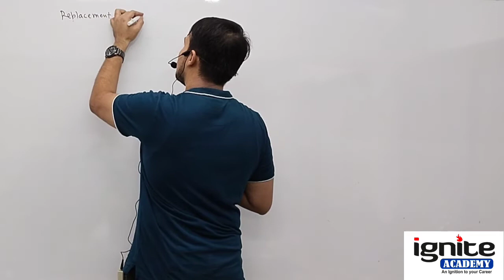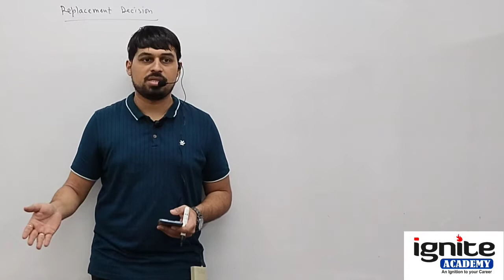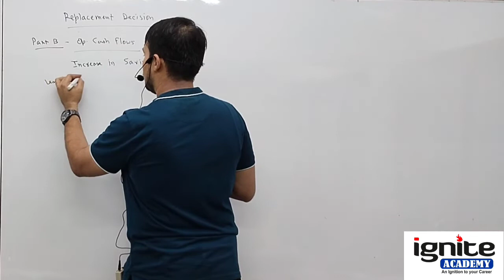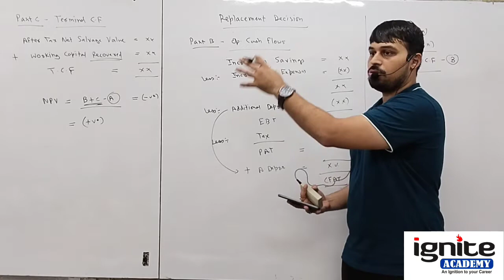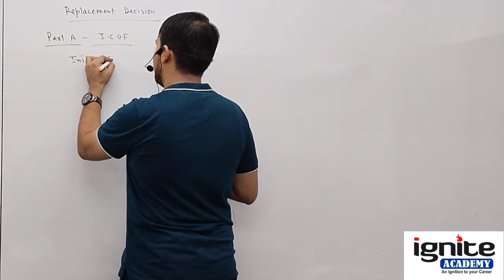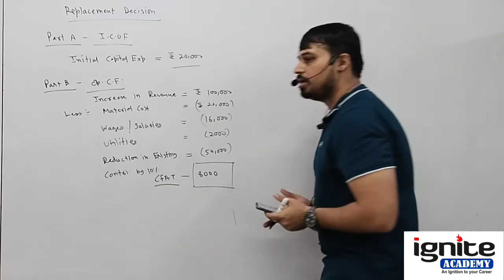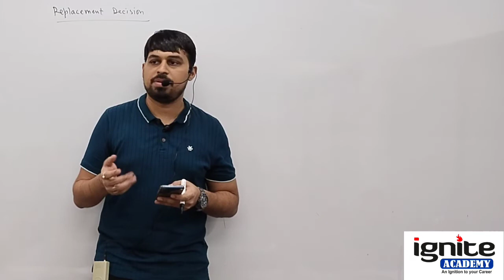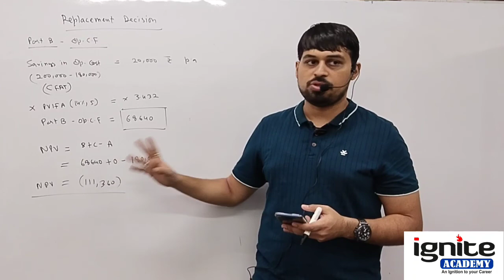CS Executive - FM - Ch. 2 - Capital Budgeting - Lecture 6 - 2022 | Time Value of Money | Annuity